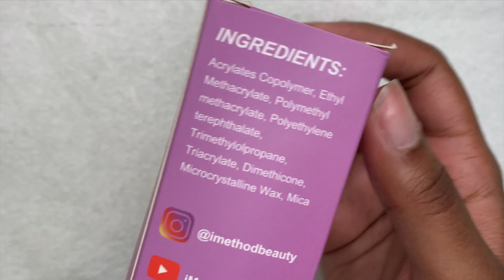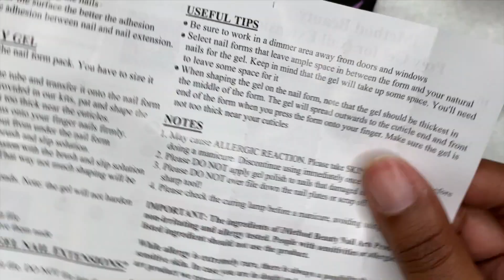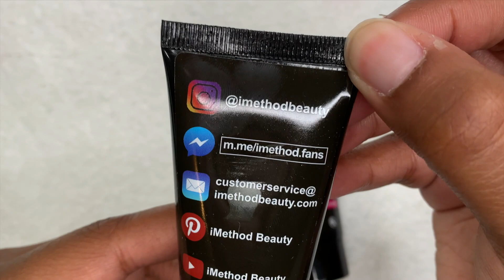iMethod Beauty Polygel Review | Encapsulated Foils | Polygel Tutorial For Beginners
hi luvs! 💗 in this video i will be reviewing a polygel kit from iMethod Beauty. all the information for this kit will be below.

items used:
iMethod Beauty polygel kit ONLY $14.99!

c curve nail tips

foil flakes set

pana 80/80 grit files

14 pcs art brush set

makartt 48w LED nail lamp

Music Info: ChillHop - by Soul-Prod Music. “close”

recorded on: iphone xr 📲